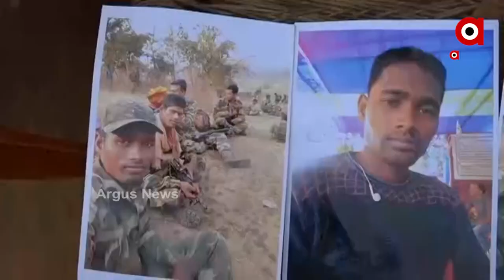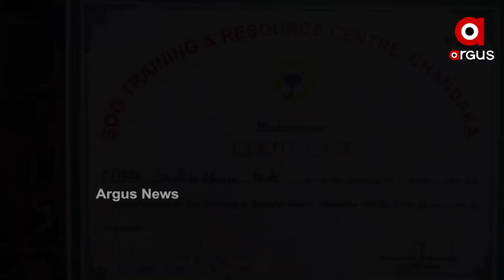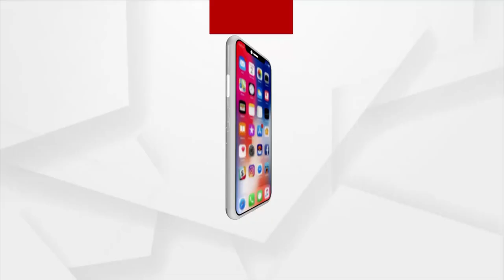ସୁଧିରଙ୍କୁ ଝୁରୁଛି ପରିବାର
ଦୁଃଖ ଭିତରେ ବି ଗର୍ବିତ ଗାଁ। ଦେଶ ପାଇଁ ସୁଧିରଙ୍କ ଆତ୍ମବଳୀ, ମୟୁରଭଞ୍ଜ ଜିଲ୍ଲାର ଏହି ପାହାଡ ଜଙ୍ଗଲରେ ଲୁଚିଥିବା ଗାଁକୁ ଦେଇଛି ନୂତନ ପରିଚୟ ।